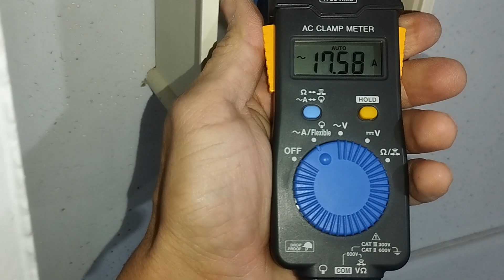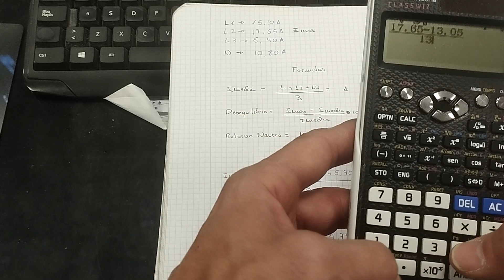Como calcular el retorno por el neutro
Muy buenas compañeros, hoy voy a mostrar como podemos calcular el retorno que vamos a tener en una instalación por el neutro y voy a mostrar la formula para que he aprendido yo , espero que os guste que comentéis cualquier cosa que pueda mejorar.

Perfil Google
👉Amh-Servicios